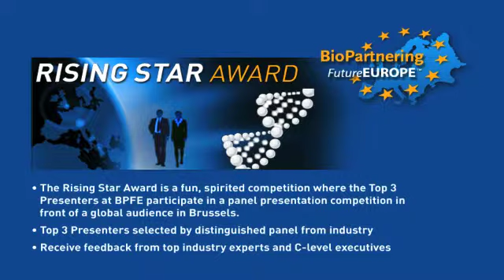What's in it for Presenters?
The Rising Star Award is a fun, spirited competition where three of the top  presenting companies at BioPartnering Future Europe™ (BPFE) will participate in a panel presentation competition in front of the Plenary Room global audience in Brussels. Top industry experts will judge all three companies based on pre-established criteria. Each company will have the opportunity to make a 10 minute pitch with immediate feedback from the judges who will determine the ultimate Rising Star award winner.

Apply for a Podium Presentation:
    • A 13-minute Podium Presentation
    • Present and take advantage of the full partnering access platform
    • Company highlighted in a special section of our e-mail blast promoting the
       presentation session
    • Eligible for participation in the BPFE Rising Star Award Competition
    • Online promotion via podcast, webinars & social media channels (Twitter,
    • Access to biopartnering.com to pre-schedule face-to-face meetings
    • Corporate Video featured on Biopartnering.com meeting scheduling site
    • Free attendance to best practices for biopartnering.com webinar
    • Increased visibility in the conference signage, program and press releases